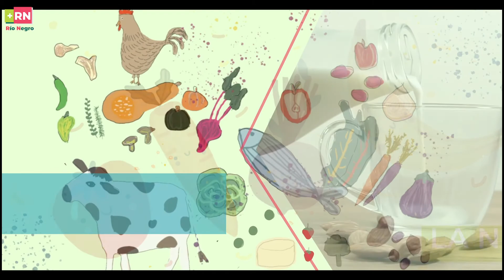+RN | Paisajes Sonoros - Alimentación Saludable Nutrición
Porque quiero alimentarme bien
pero dime cómo puedo hacer
te doy una recomendación
para que tengas buena nutrición

Es indispensable
alimentos saludables
ocho vasos de agua diarios
de eso vos sos responsable

Comer frutas y verduras
de todo tipo y color
te aseguro si haces esto
te vas a sentir mejor

La mejor opción
los productos de estación
si con eso no te alcanza
cultivá alimento en casa

El consumo moderado
de grasas, azúcar y sal
con frecuencia y en exceso
te pueden hacer muy mal

La tierra tiene
lo que necesitamos
tan generosamente
cuando la procuramos

Es importante
cultivar de corazón
así nos entrega el fruto
que nos da la nutrición

Leche, yogur, queso y cereales
legumbres, frutas secas, vegetales
alimentos que alimentan de verdad
no alimentos disfrazados como en la publicidad

HaciendoescuelaRN | +RIONEGRO +RN | Paisajes Sonoros - Nutrición
Ministerio de Educación y DDHH Río Negro.